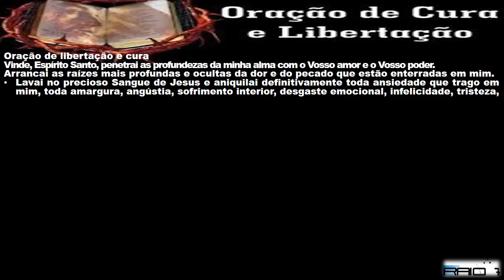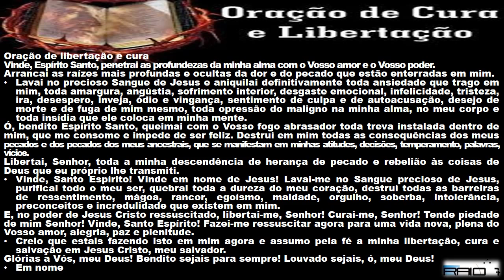ORAÇÃO DE CURA E LIBERTAÇÃO theraio7 todos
ORAÇÃO DE CURA E  LIBERTAÇÃO